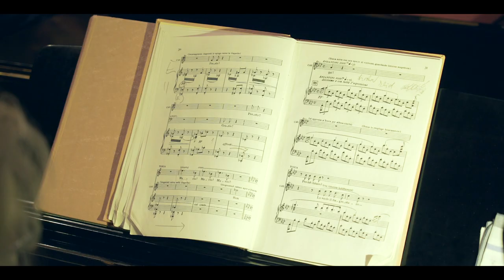Tosca – Národní divadlo moravskoslezské (předpremiérové video)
Giacomo Puccini
Libreto Luigi Illica (1857–1919) a Giuseppe Giacosa (1847–1906) podle dramatu Victoriena Sardoua (1831–1908) La Tosca z roku 1887
Hudební nastudování Marek Šedivý
Režie Jiří Nekvasil

Po oslnivém úspěchu opery Bohéma (La Bohème) sahá Giacomo Puccini poprvé po činoherní předloze, jejíž titulní role byla šita na míru divadelní hvězdě své doby Sarah Bernhardt.
Skladatel svou hudbou rozehrává hru lásky, vášní a intrik, jež je od samého počátku provázena stínem neodvratně se blížící tragédie.
Výjevy příliš kontroverzní pro vkus konce 19. století pobouřily operní kritiky, avšak navzdory jejich negativním reflexím se Tosca stala a nadále zůstává jednou z nejslavnějších a nejhranějších oper vůbec.

Uvádíme v italském originále s českými a anglickými titulky.
Premiéry 13. a 15. února 2021 v 19 hodin v živém vysílání (on-line) na TV NOE